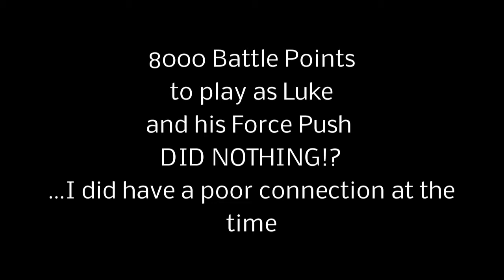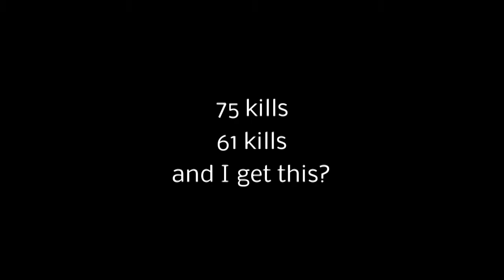EA/Dice Is Cheating Me Volume 3